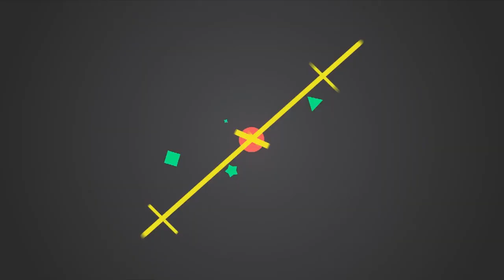76歲金牌戲骨突然離世！湯鎮業透露其真正死因，一生無兒無女，去世前一月還在拍戲#大嘴娛記#金牌戲骨#林聰#湯鎮業